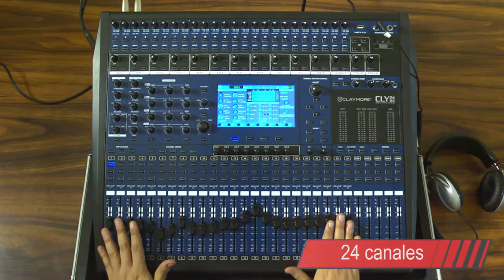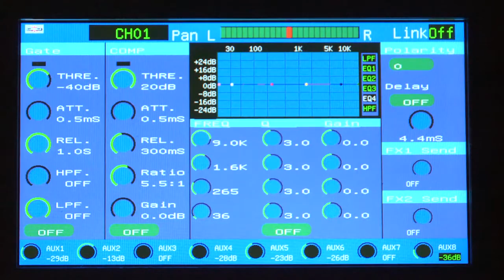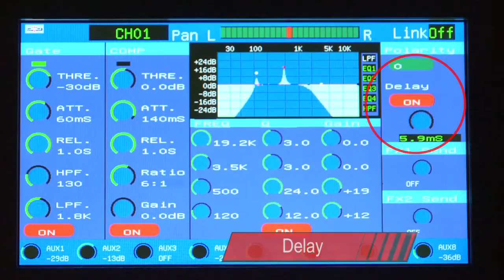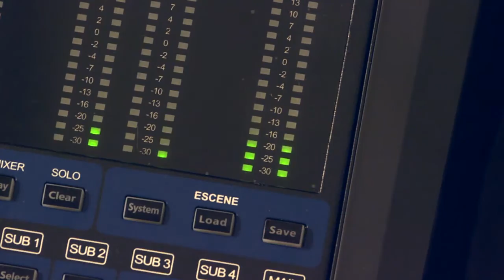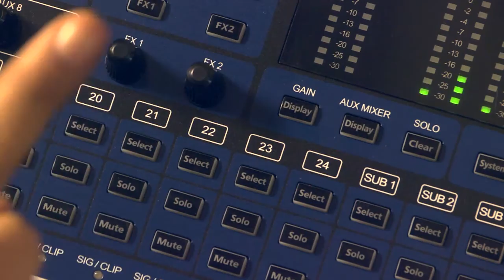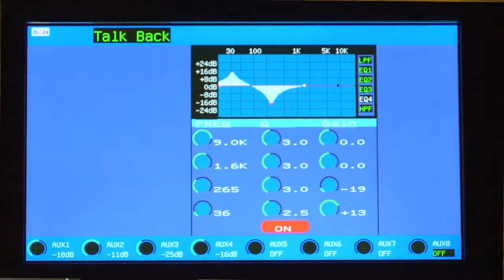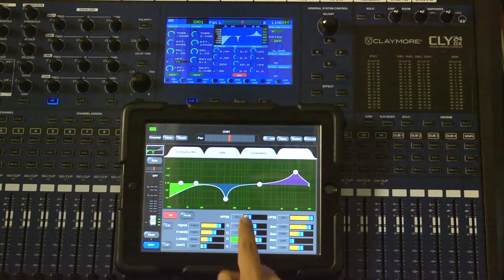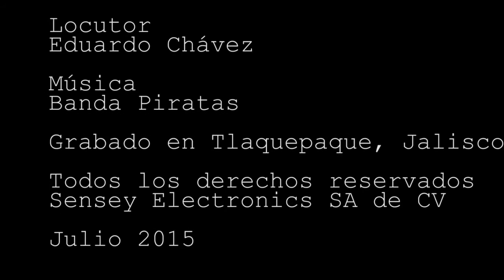Mezcladora Digital CLY24DX de Claymore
Mezcladora Digital  CLY24DX Claymore by Sensey Electronics

Con un diseño que permite un manejo intuitivo, similar a una mezcladora analógica, conocimos sus características y accesorios,

Sensey Electronics Líder en México en Diseño, Construcción y Distribución de equipo Profesional de Audio como Amplificadores, Monitores, Sistemas Lineales Activos y Pasivos, Bafles y componente, Contáctenos: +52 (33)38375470.
Recuerda que en Sensey electronics te ofrecemos soporte técnico para toda la vida de tu equipo.